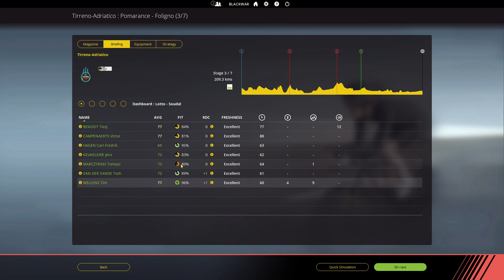TIRRENO ADRIATICO Stage 3 : Pomarance - Foligno || LOTTO SOUDAL